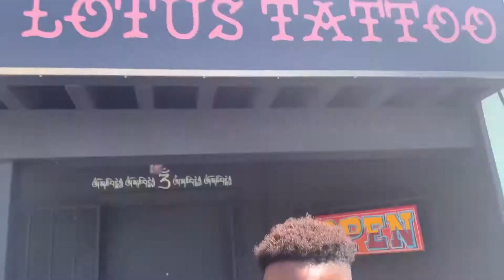Should A Christian Get a Tattoo!? Why Did I get It & Should You?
I discuss why I got a tattoo and show y'all my push workout (chest, shoulders & Triceps)
-Be a Hero to that Friend in need!